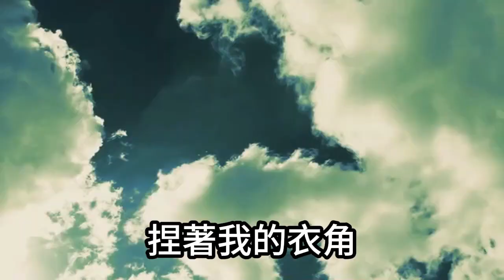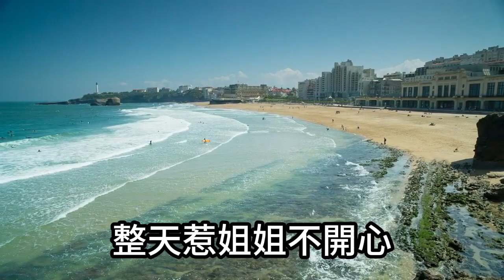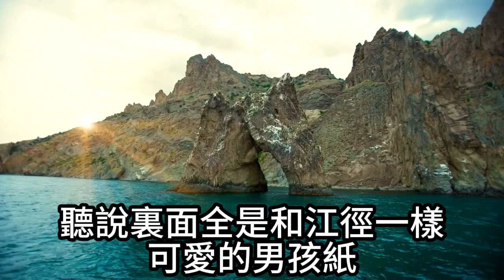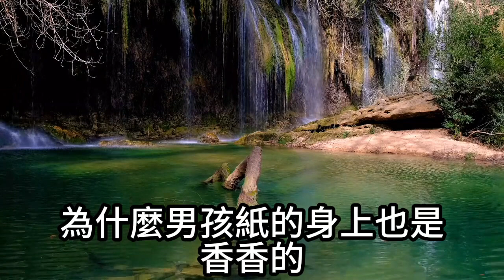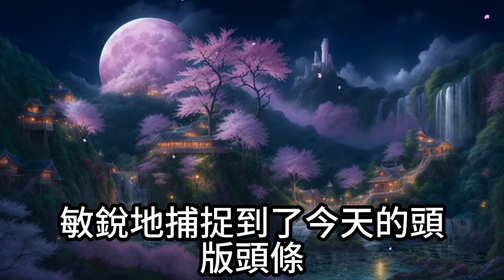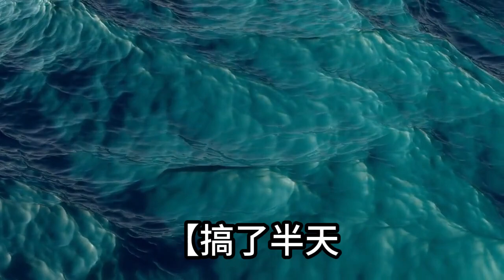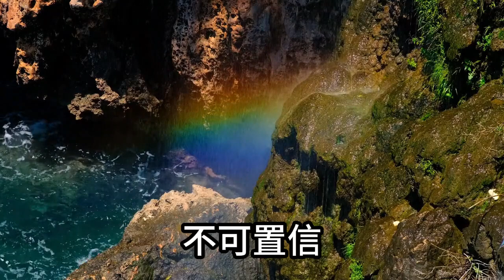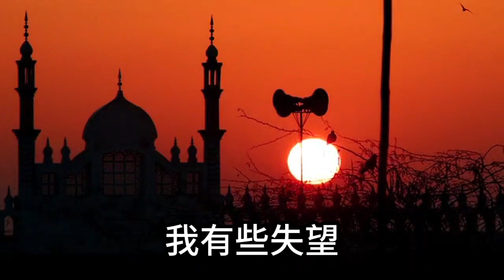我和京圈太子爺聯姻了，他不愛我 我也不待見他，後來他撞見我和小男友約會，大發雷霆，摔了個狗啃泥，醒來後，突然變了一個人，小奶狗行為讓我看傻了#甜寵#灰姑娘#霸道總裁#愛情#婚姻#爽文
我和京圈太子爺聯姻了，他不愛我 我也不待見他，後來他撞見我和小男友約會，大發雷霆，摔了個狗啃泥，醒來後，突然變了一個人，小奶狗行為讓我看傻了#甜寵#灰姑娘#霸道總裁#愛情#婚姻#爽文#小說

本频道内容均为本人制作，严禁搬运，版权侵权追究一切权利